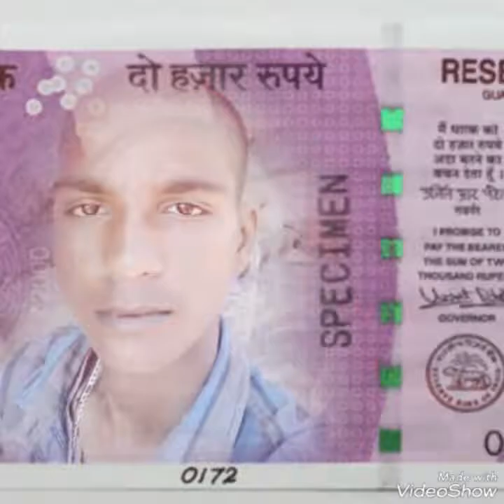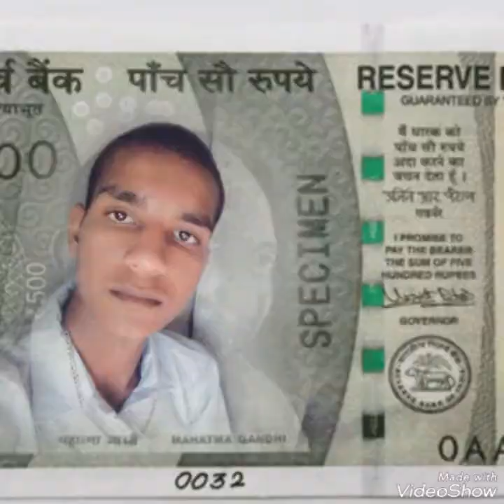Sardulgarh mansa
Sardulgarh